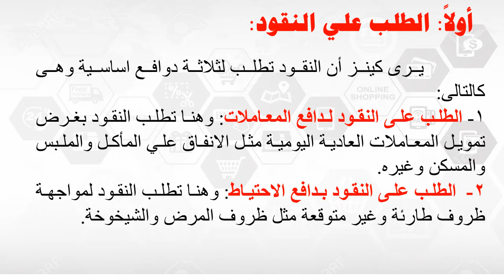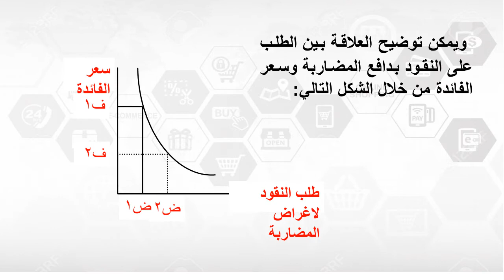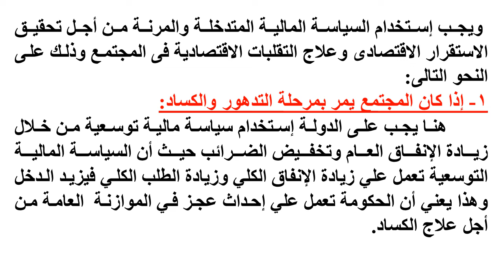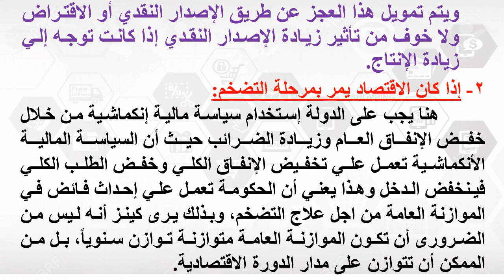مشترك - المستوي 2 - تطور الفكر الاقتصادي- د/ محمود امين- الفكر الكينزى